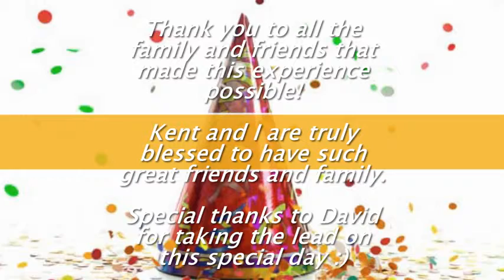50th Birthday Video 1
Video Slide Show